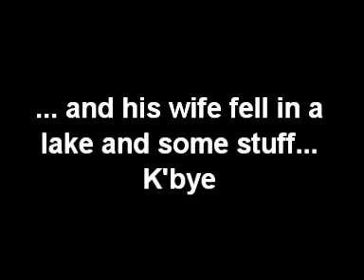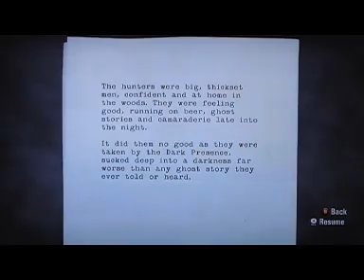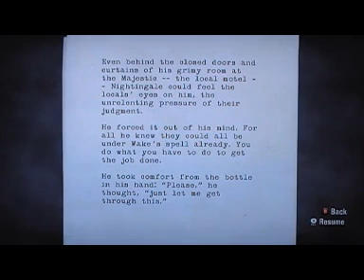Let's Play Alan Wake Part 27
Welcome back to Alan Wake, Let me explain what happened with this for the billion who didnt see the times i talked about it.

These videos were lost from my camera and disappeared , which is why the LP was on hold, but my brother in law recovered them and here they are, but i still need to render each part so they will be uploaded like normal.

Bear in mind these were recorded 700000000 years ago so anything i say that reffers to days and dates is irrelevant now ^_^